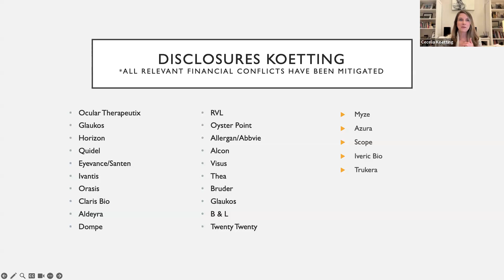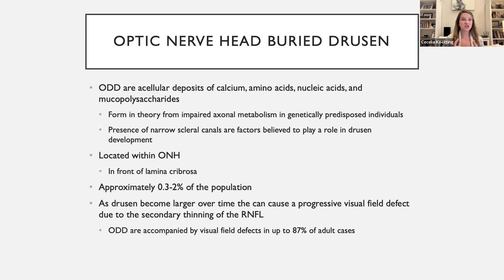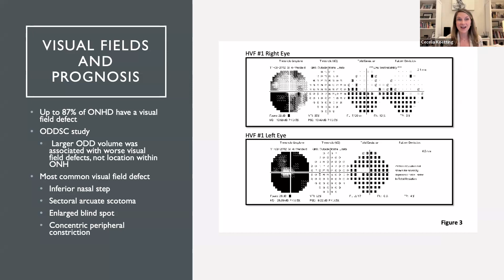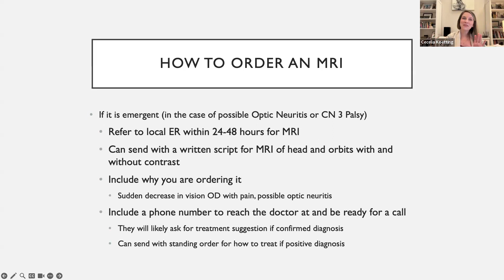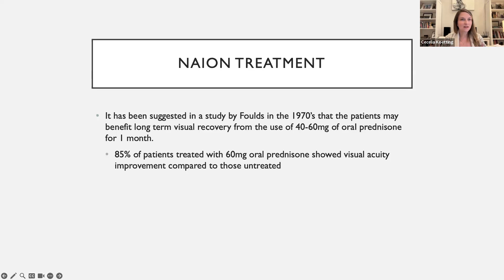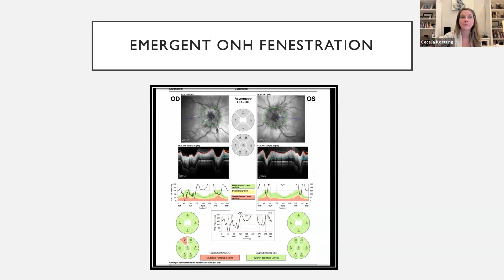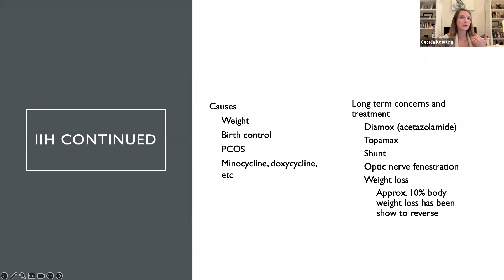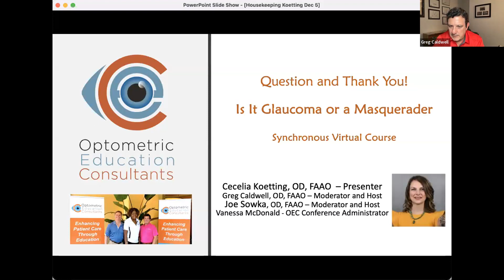Is It Glaucoma or a Masquerader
Course Description: When evaluating new patients to your practice or a previous patient, it is important to monitor optic nerve changes. When we see RNFL thinning and or visual field loss, we know we need to treat the patient for glaucoma. But what is the true underlying etiology? In this lecture we will explore the diagnostic and management differences between primary open angle and low tension glaucoma versus secondary glaucoma and other ONH changes.

Speaker: Cecelia Koetting, OD